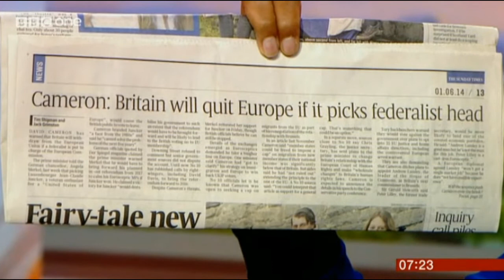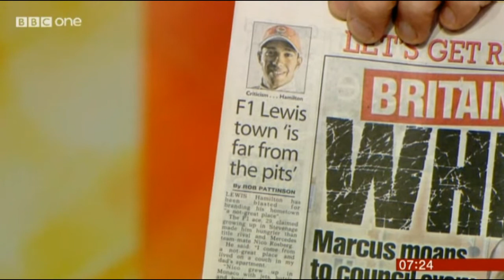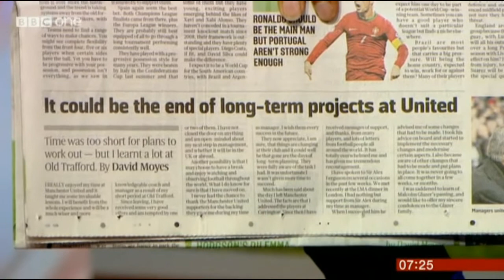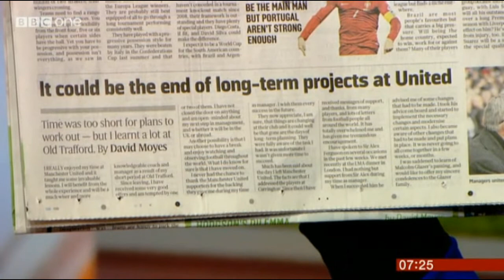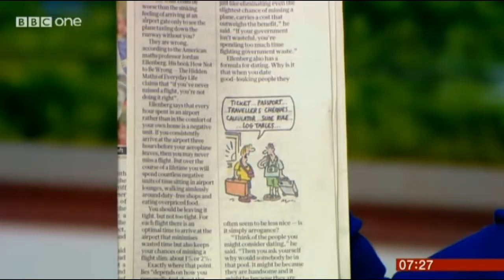Columnist Robert Meakin reviews the papers on BBC Breakfast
7.20am newspaper review in full from BBC Breakfast, Sunday 1st June, 2014